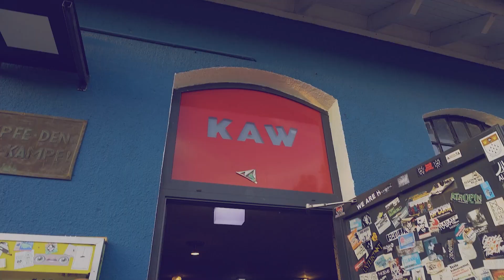Einfach! Singen! - "Africa" von TOTO - live at the KAW Leverkusen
„Mitsingen nicht nur erlaubt, sondern ausdrücklich erwünscht“, so lautet das Motto von „Einfach! Singen!“

Bereits zum fünften Mal gab es nun die nächste Gelegenheit, unter der Leitung von Niklas Genschel und mit Bastian Lindenau an der Gitarre gemeinsam einen weiteren bekannten Pop-Song einzustudieren und zu „performen“ – natürlich wieder mehrstimmig!

Diesmal erwartete die Mitwirkenden ein mitreißendes neues Arrangement aus der Feder von Niklas Genschel, der seinen kürzlich vom Chorverband NRW als „Meisterchor Sing&Swing“ ausgezeichneten Chor „d’acCHORd“ Ende 2017 bis ins Halbfinale des WDR-Wettbewerbs „Der beste Chor im Westen“ geführt hat: "Africa" von TOTO.

Vom „herkömmlichen“ Kneipen- oder Rudelsingen unterscheidet sich das Konzept von „Einfach! Singen!“ durch die Mehrstimmigkeit der Arrangements. Wie hervorragend das klingen kann (und wie glücklich es macht!) kann man auf unserem YouTube-Kanal nachvollziehen!

Chorleitung: Niklas Genschel
Gitarre: Bastian Lindenau
Initiator: Hans-Jörg Schaefer